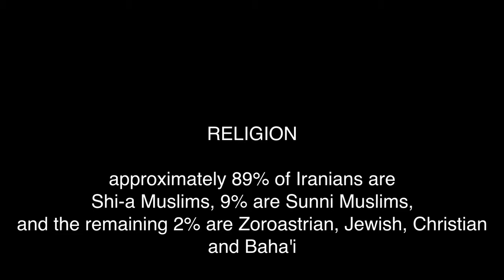Hunter Persian Culture Project